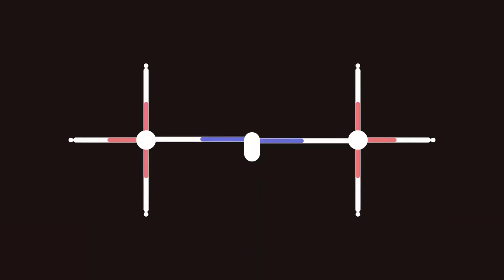There is a system to increasing your leadership with Joan Robison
Welcome to "Rob Sperry" YouTube channel. Throughout this episode, you will know about how to increase your leadership skills. According to Joan Robison, there is a system to increase your leadership. A system leader is someone who brings people and groups together to collectively make progress on a common challenge. Rather than ignoring the differences that threaten to undermine the initiative, a system leader helps participants to address those tensions head on. They then guide people in leveraging the knowledge that comes from bringing all parts of the system together.

System leaders don’t need to hold positional power or practice a particular leadership style; they can come from many different positions and approaches. And they don’t have to have all the answers. In fact, one of the hallmarks of this form of leadership is that it involves creating the conditions for others to exercise collective leadership to gain traction on their shared challenges.

To get the latest updates from Rob text him at 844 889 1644. You can text anything and we will get you added to his V.I.P. list. Rob will text out 4 times max a month so don't worry about him spamming you!

The FREE Webinar to discover how to use ATTRACTION Marketing to attract warm leads

My mission is to train you on the mindset, skills, and systems to have lasting success in network marketing. I will focus on social media strategies, recruiting techniques, and duplication methods to help take your network marketing business to a new level. I was voted the #1 coach in all of the network marketing per Business for Home in 2017 and will share with you the NEWEST strategies to help you crush your business.

Rob Sperry has been recognized by top publication, Business For Home, as the #1 trainer for 2017 in the network marketing industry. In his first year in the industry, he reached the highest level in a multi-billion dollar company. Conquering new heights Sperry became the co-creator of a new brand.  This brand was a spin-off from a $3 billion dollar company (total sales) and launched with a million dollars in sales, in just the first month. After this success, Sperry was instrumental in bringing two top companies together, thus creating one of the largest mergers in the network marketing industry. Due to his expertise, he has been featured in national and international books, podcasts, blogs, articles, and magazines specific to finding success in network marketing. His podcast has now been downloaded by 83 countries.